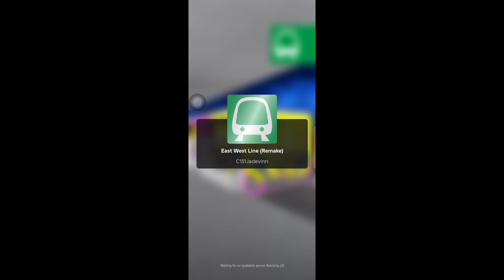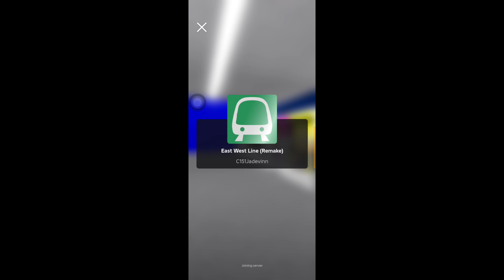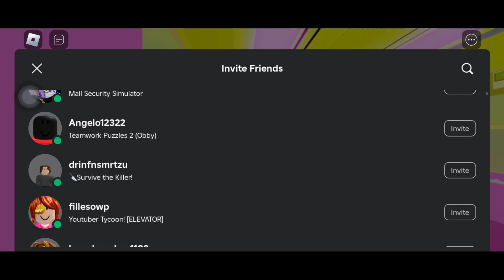Alstom Movia R151 1809/1810 Eunos to Pasir Ris East West Line Roblox!